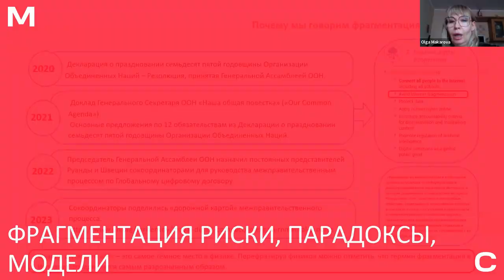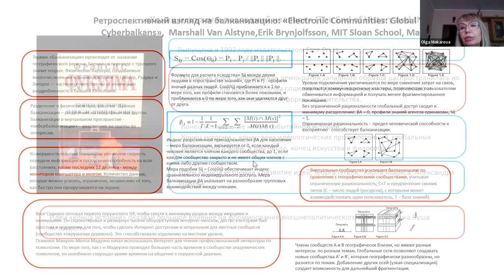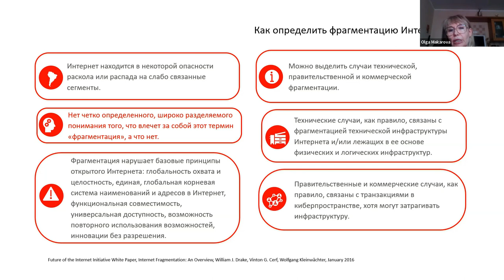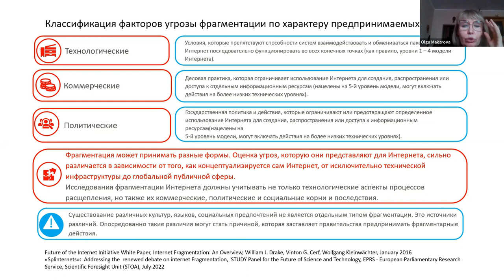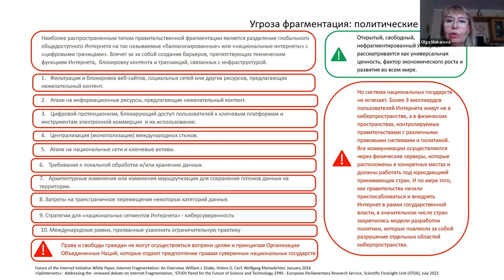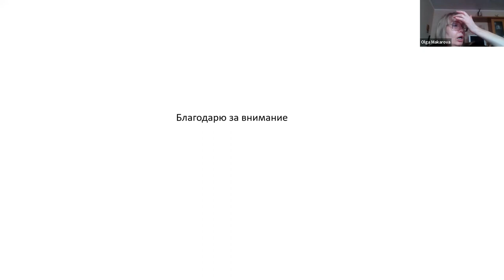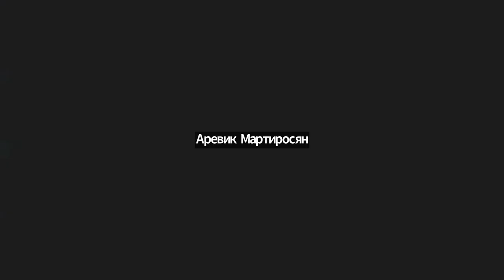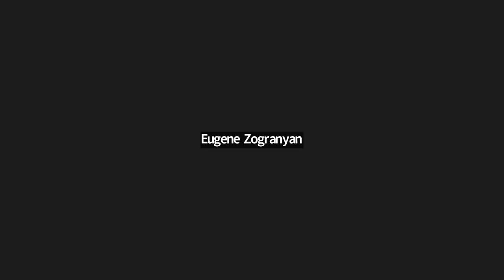Фрагментация: риски, парадоксы, модели || Спецкурс RIGF 2023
На лекции дается краткий обзор истории фрагментации, рассматриваются технические, коммерческие и политические риски фрагментации, проводится детальный анализ наиболее значимых работ в области исследования парадокса, моделей и рисков фрагментации.

Лекцию читает Ольга Макарова, директор департамента ПАО «МТС».

00:00 Начало лекции
00:16 Почему мы говорим о фрагментации интернета
02:52 Двойственная природа интернета (техническая и социальная)
06:10 Уровни интернета
07:14 Что входит в понятие «фрагментации интернета»
08:44, 11:35 Балканизация интернета, формула для расчета балканизации
09:00 Расщепленный интернет
09:19 Контентная фрагментация
09:50 Консолидация интернета
10:13 Выравнивание интернета
16:50 О книге Фрэнсиса Фукуямы «Конец истории и последний человек» и Вестфальском мире
20:49 Рождение Web 2.0, формирование власти платформ как факторы фрагментации интернета
25:49 Внутри и Вне Вестфалии
27:15 Как определить фрагментацию интернета
31:33 Когда интернет из нефрагментированного превращается в фрагментированный
33:30 Основные неизменные принципы интернета
36:15 Вариативность фрагментации по влиянию на интернет, пользователей
40:41 Факторы, влияющие на фрагментацию интернета
42:20 Технологические факторы фрагментации интернета
47:35 Коммерческие факторы фрагментации интернета
50:00 Борьба за стандартизацию, война стандартов
51:54 QUIC как пример консолидации интернета через протоколы и стандарты
54:15 Правительственная фрагментация интернета
56:23 Как отстоять суверенитет и избежать фрагментации: китайский опыт
59:05 Экстерриториальное регулирование и риски фрагментации: европейский опыт
01:04:50 Четыре подхода к фрагментации интернета: что делать с этим процессом?
01:11:50 О российскому пути консолидации интернета
01:15:15 О Глобальном цифровом договоре
01:30:27 Как будет использоваться фрагментация интернета в социально-политическому ключе?